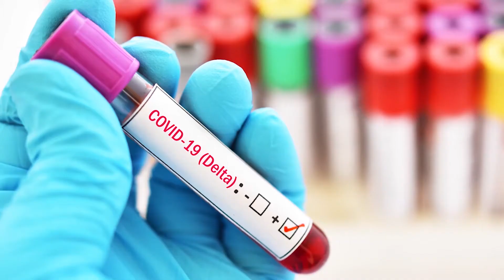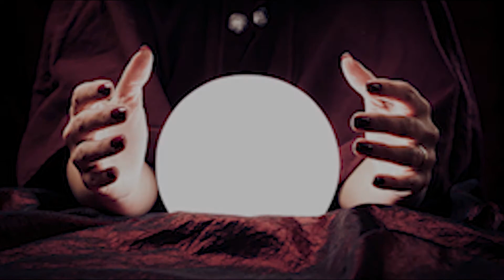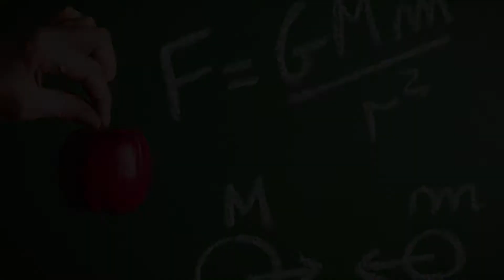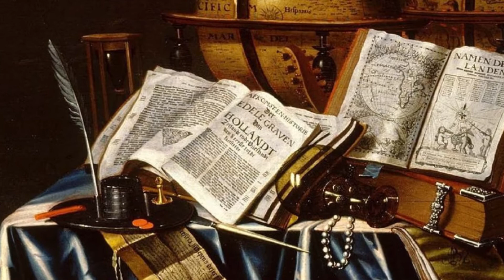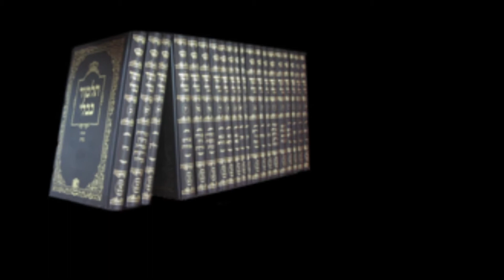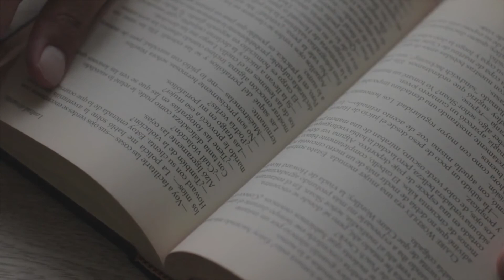Newton: The world will end in 2060! - Explained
In this video we look at the reasons why Newton has said that the world will end in 2060!